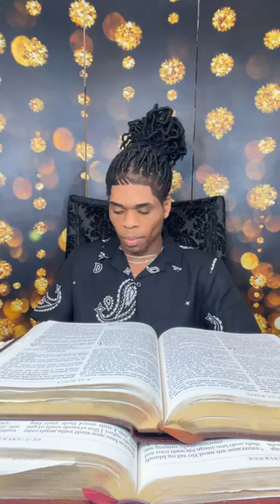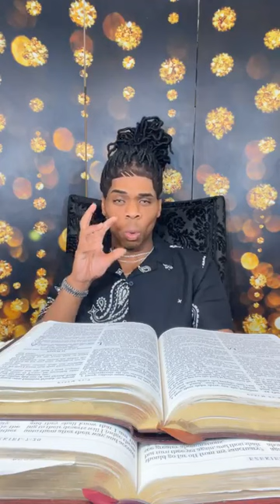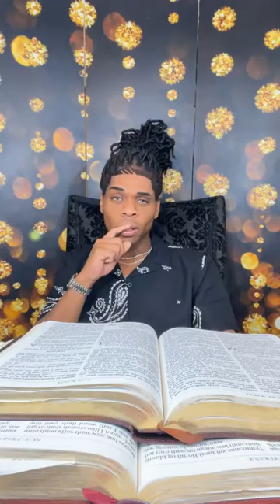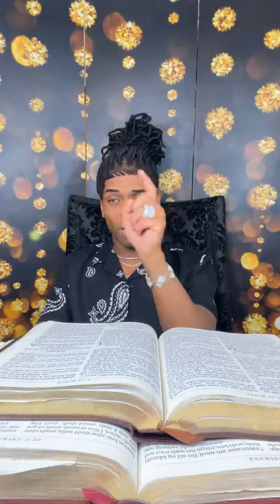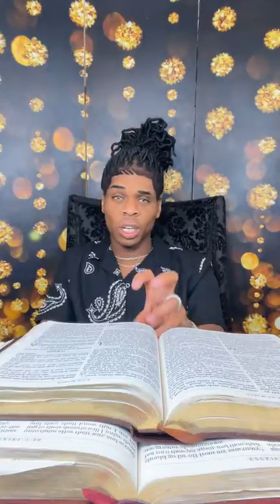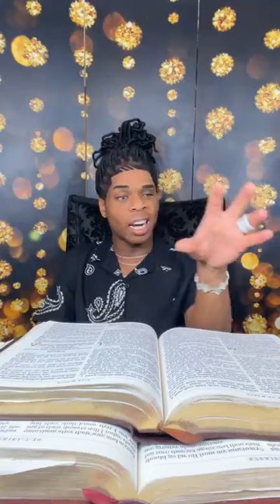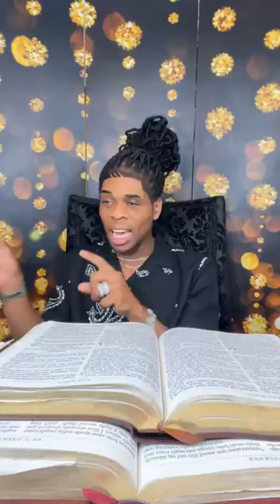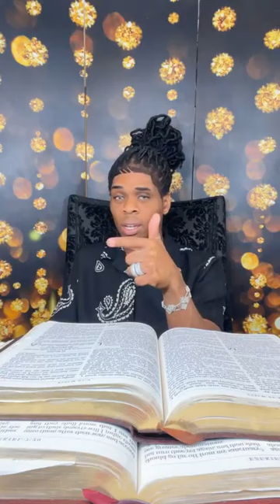Prophet Joshua Holmes|The Prophetic Woman & Why GOD Gives You A Prophetic Woman 🔥🔥🔥